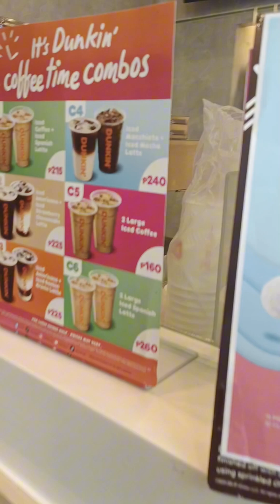Dunkin' Donuts - donuts and coffee | Anna Banana Vlogs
First time trying their spanish latte coffee and I really like it! Must try! Nice kaayo ilang branch diri sa Liloan kay nice ang interior ug nindot ang ambience while nag snacks. hehe